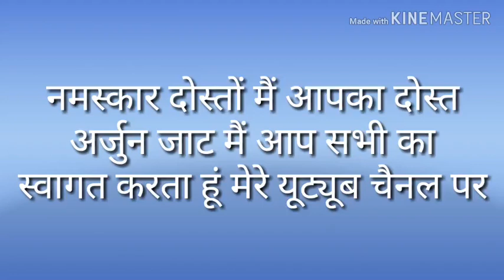नीमच कमोडिटी बाजार भाव 29-03-2019 Neemuch commodity Bazar bhav